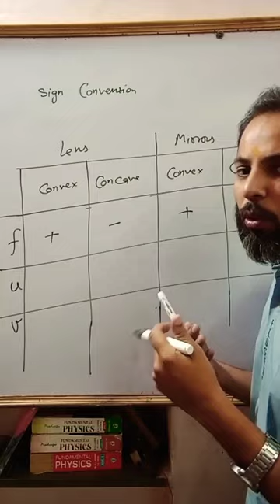Sign convention short tricks for mirrors,lenses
Sign convention class 10

sign convention of light chapter c..

sign convention in lens

lens formula

sign convention of lenses

lens formula numericals class 10 i...

combination of lenses class 12

lens sign convention class 10

sign convention lens

light chapter numericals class 10...

mirror formula for concave mirror

ray optics class 12 sign convention

sign convention class 12 physics

lenses class 10 numericals

sign convention for mirror

class 10 light sign convention
for mirrors

sign convention class 1Oth

lens formula by physics class 12

sign convention for spherical lens...

lens maker formula by physics cla..

class 10 sign convention

class 10 science chapter light refl...

light sign convention

lens formula

sign convention for reflection by s..

lens class 10

light chapter class 10th

class 10 science ch 10 sign convex...

sign convention for spherical mirror

lens formula class 10

sign convention for lenses

ray optics sign convention

sign convention of mirror and lens

sign convention for lens of light c..

light reflection and refraction clas.

lens sign convention

sign convention and lens formula..

sign convention of light chapter cl..

magnification class 10

mirror formula

lens numericals class 10 physics...

cartesian sign convention

mirror formula class 12

light class 10 sign convention

sign convention in ray optics class...

sign convention

sign convention of lens

sign convention of lens light chap..

sign convention of mirror

mirror formula class 10

sign convention for lens

lenses class 10

lens sign convention